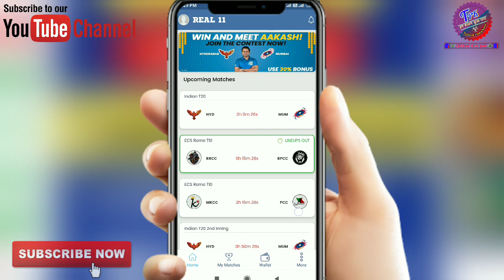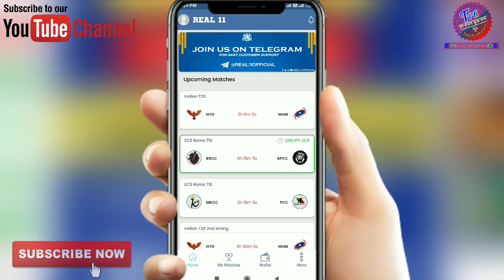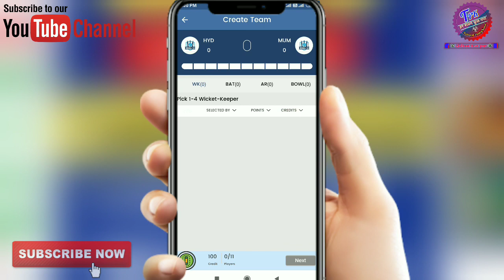Dream11 jaisa App 2020 || New Fnatasy App || Paise Kamane Wala App || Real11 Kaise khele || How To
Dream11 jaisa App 2020 || New Fnatasy App || Paise Kamane Wala App || Real11 Kaise khele || How To Earn Money online

About Us:-
Namaskaar Dosto aaj ke is video me apko bataya gaya hai ki ham dream11 jaise aur app kaise use kar sakte hai aur kaun sa app dream11 ke jaisa hai us app ke baare me apko bataya gaya hai.

1. Dream11 jaisa App
2. Online Fantasy App
3. Real11 App
5. Real11 app download
6. Real11 app kaise istmaal kare
7. Real11 refer code
9. Naya paise kamane wala app
10. earn Paytm cash
11. paise kaise kamaye
12. paise kamane wala app
13. paise kamane wala game
14. how to earn money online
15. how to earn money at home
16. how to earn money by playing games
17. new fantasy app
18. free entry fantasy app
19. free entry kaise paye
20. free entry kaise le
21. online paise kaise kamaye
20. 2020 me paise kamane wala app
23. New Fantasy free entry App
24. free entry fantasy cricket app
25. mpl jaisa koi dusra app
26. mpl jaisa app
27. mpl jaisa aur app
28. mpl jaisa game
29. mpl jaisa earning app
30. winzo gold jaisa koi dusra game
31. winzo gold jaisa aur app
32. winzo gold jaisa earning app
33. Real 11 kaise khele
34. Real11 invite code
35. Real11 fantasy sports
36. Real11 withdrawal